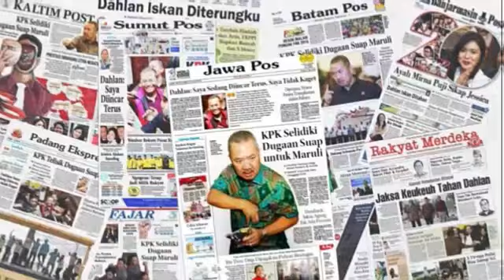Kalaupun Dipenjara Kriss Hatta Ogah Dijenguk Hilda Vitria